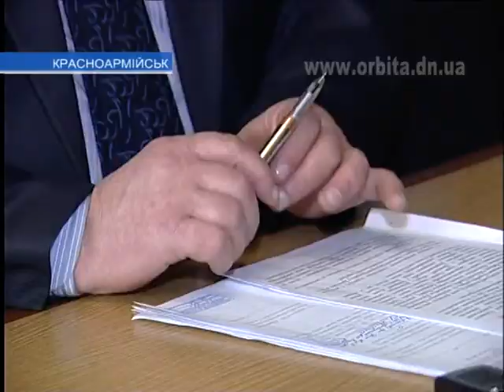Вместо одной санстанции - два подразделения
Процесс реорганизации городской санитарно-эпидемиологической службы в Красноармейске подходит к завершению. Теперь вместо нее созданы два подразделения Главного государственного санитарного управления в Донецкой области. Кто их возглавляет, и чем они теперь будут заниматься?